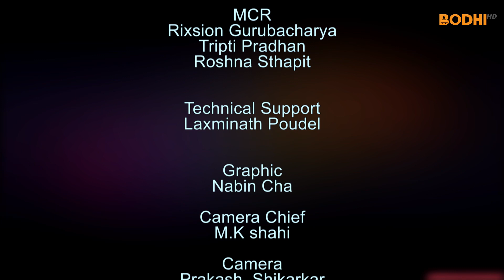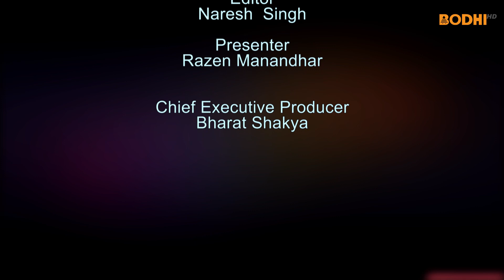Bodhi TV : Interview : Lama Guru Khil Bahadur Thing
Khil Bahadur Thing, the Lama Guru of Mabar Sangye Chhoi Philing Gumba, talks about Buddhism in Nepal and the sect of Buddhism, followed by the Tamangs. He also talks about the status of Buddhism in Nepal and the government's concern on development of Lumbini, the birthplace of the Buddha.